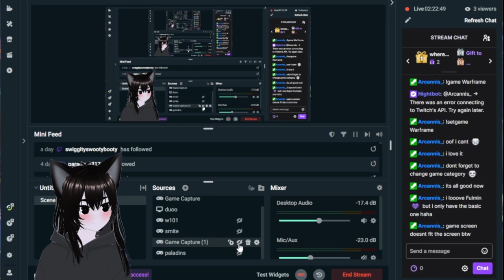my stream is so scuffed